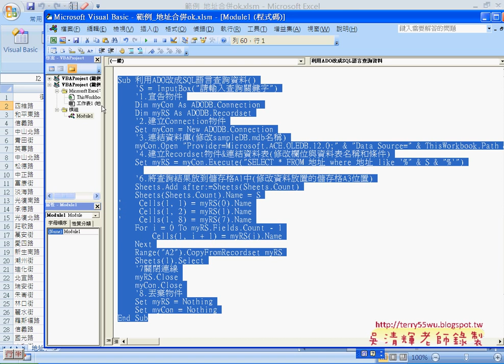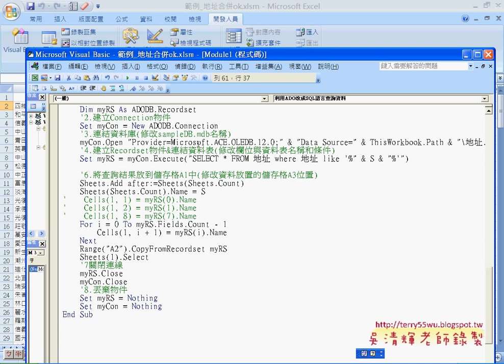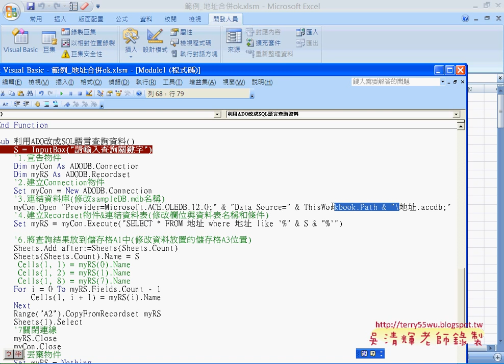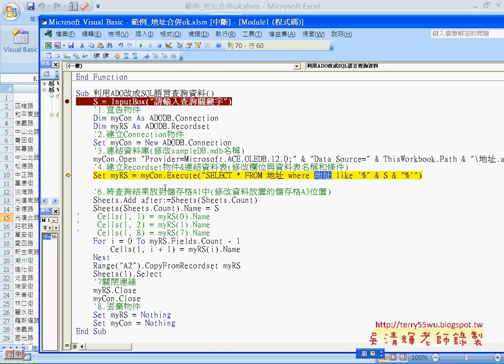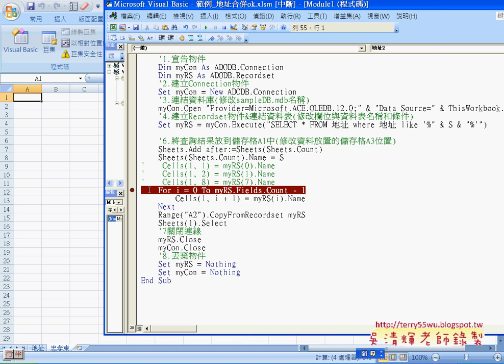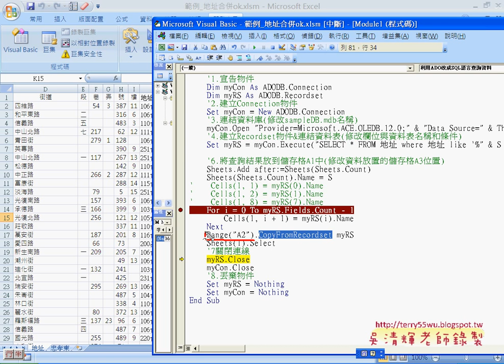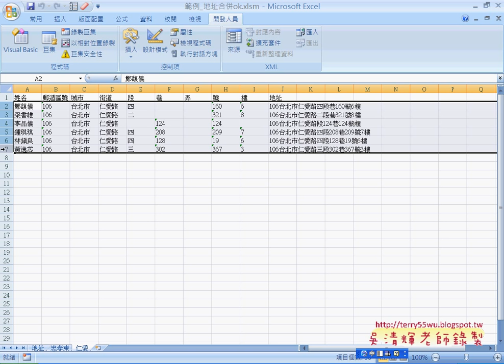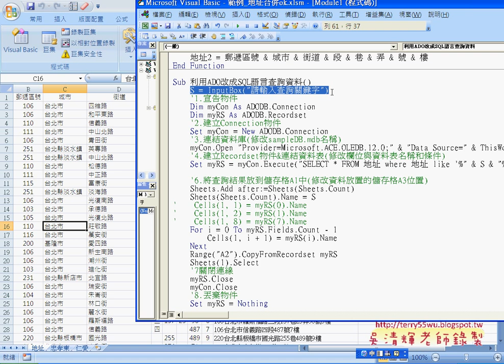教您學會如何修改連結資料庫範本